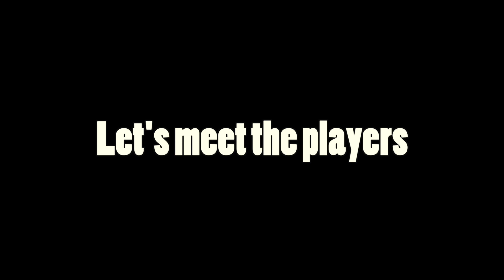Suite Heroes v Villains WIP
MARCH 27TH